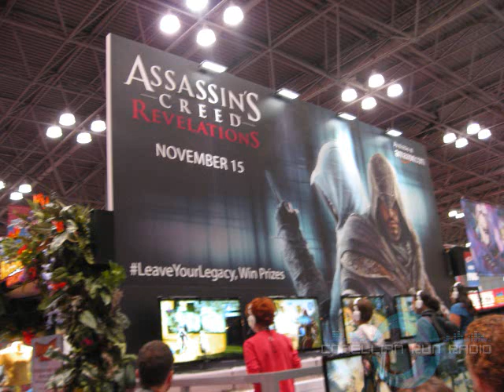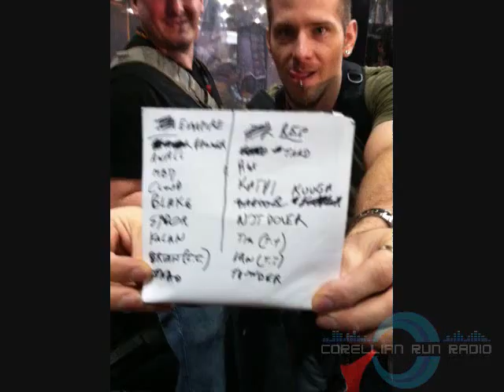NYCC 2011: Corellian Run Radio Pics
Kathy and Roxanne attended New York Comic Con 2011 and brought back lots of photos from their trip. Music by Deaf Pedestrians ("Hail to the Geek"). Almost all photos are by Corellian Run Radio, with a few from TORWars. Fansite Face-Off photo by Darth Hater.